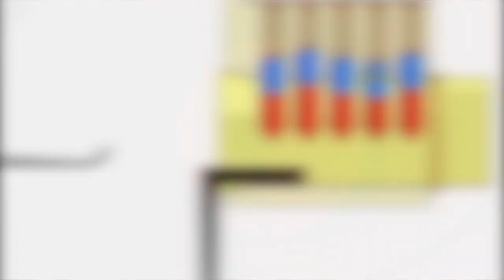Grey Fox Labs - Beginners Lock Picking Set Review